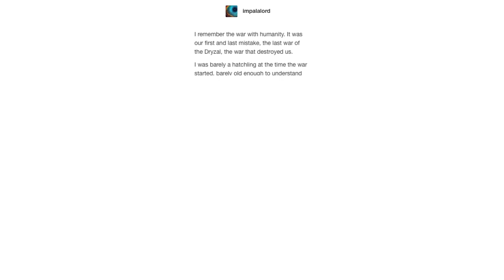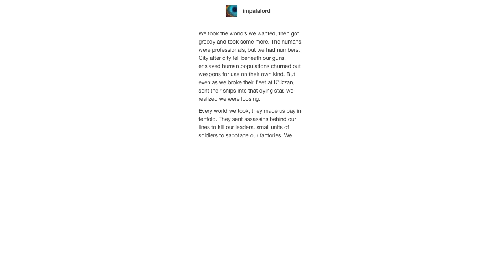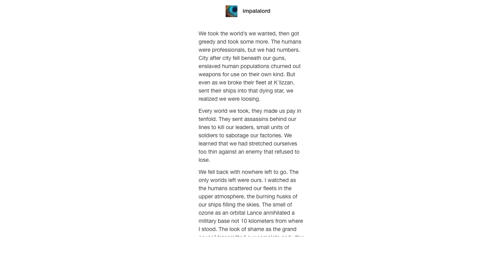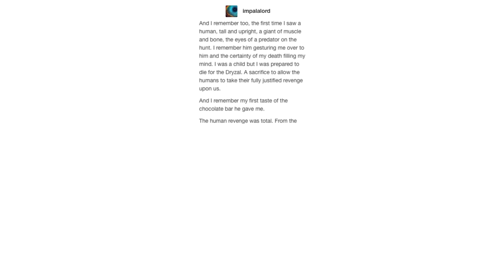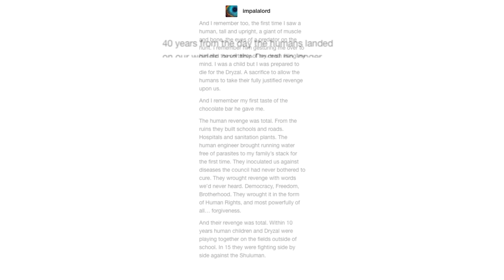Humans Are Space Orcs "Revenge"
Written by ImpalaLord

Got Stuff You'd like to Send? Send it to:
P.M. Seymour